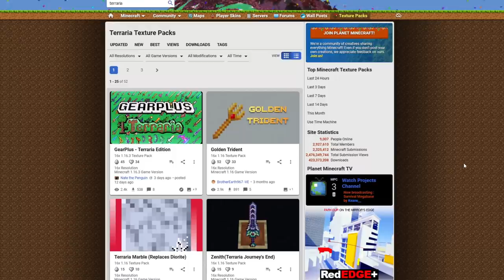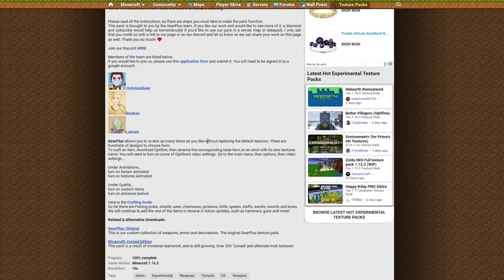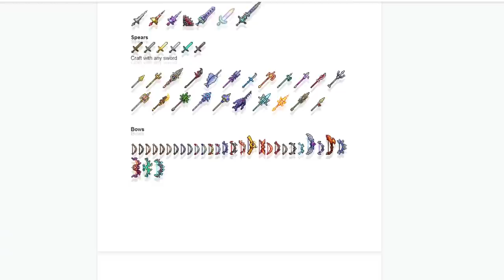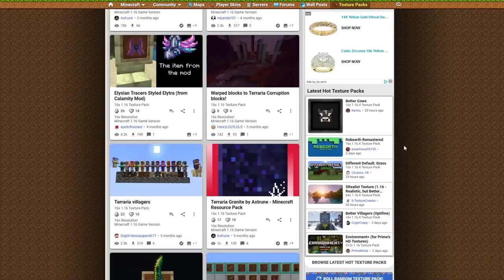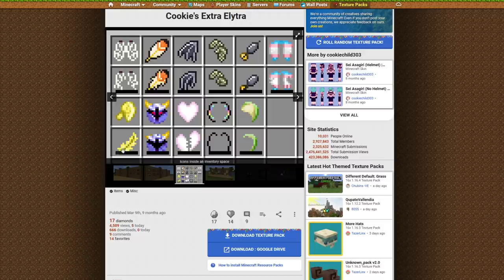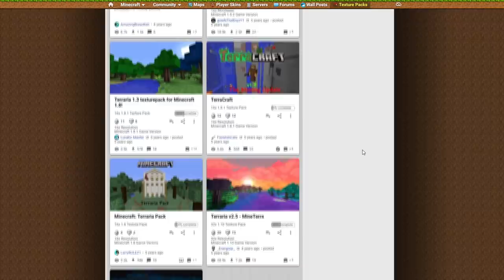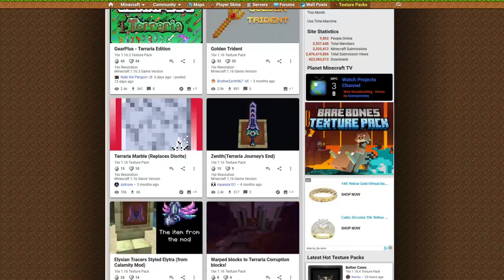so we turned Minecraft into Terraria...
We turn Minecraft into Terraria using some beautiful Terraria Texture Packs for Minecraft!

Check out the Resource Packs and Texture Packs that make this video possible, shout out to all the creators! -